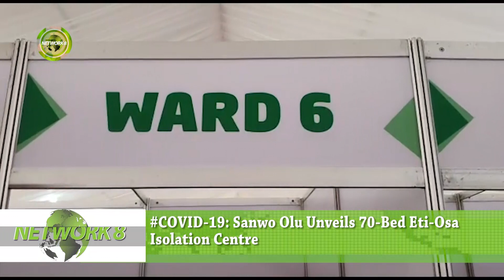COVID 19: SANWO-OLU UNVEILS 70-BED ETI-OSA ISOLATION CENTER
The Lagos State Governor, Babajide Sanwo-Olu, has unveiled a 70-bed Covid-19 Isolation and Treatment Center located within the premises of Landmark Exhibition Center in Eti-Osa Local Government Area.

The centre, which was constructed by the Young President Organization, Lagos State Chapter, has a dedicated ten-bed intensive care isolation unit, four ventilators, monitors, respirators, mobile x-ray, ultrasound and oxygen.

Sanwo-Olu, while speaking at the unveiling, said the facility will provide additional capacity to support the already existing isolation facilities in the state adding that the birth of the facility signifies a working and fruitful collaboration between the public and the private sectors.

He explained further that the unveiling of the facility is a clear demonstration and commitment of his administration to all-inclusive system of governance.